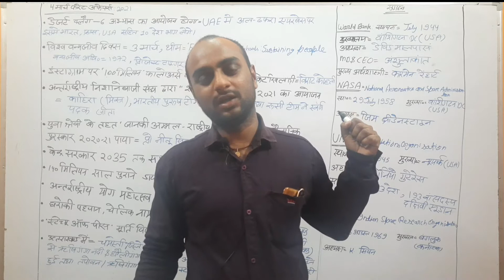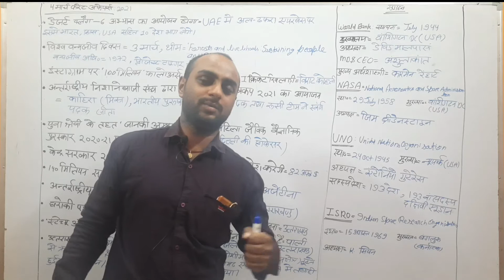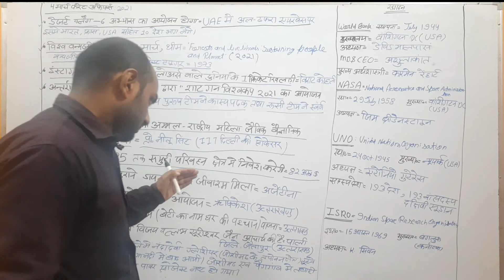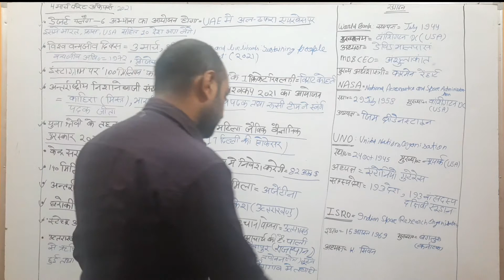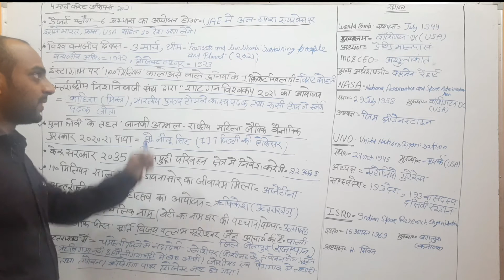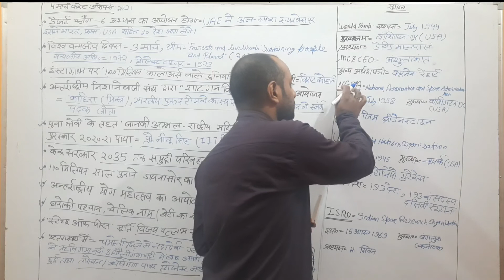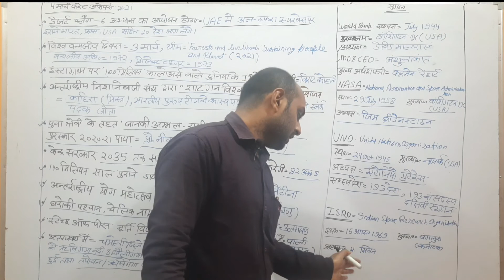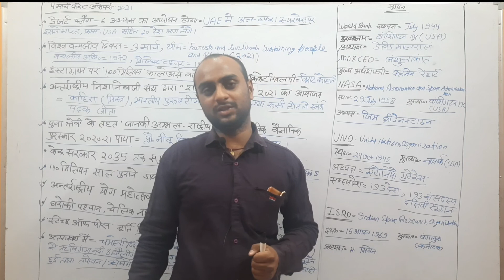Important Current Affairs